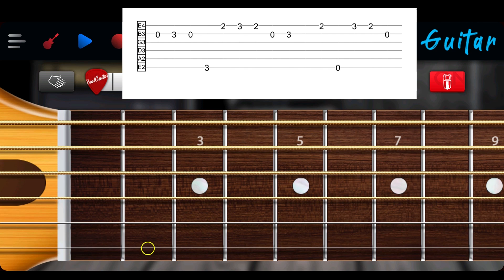Come Inside Of My Heart - IV of Spades (real guitar app) + Free Tabs